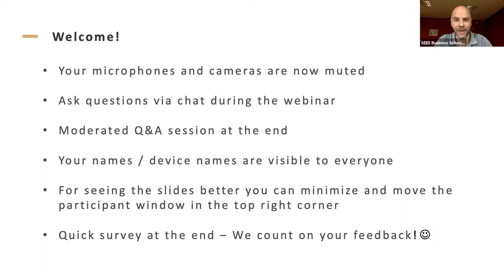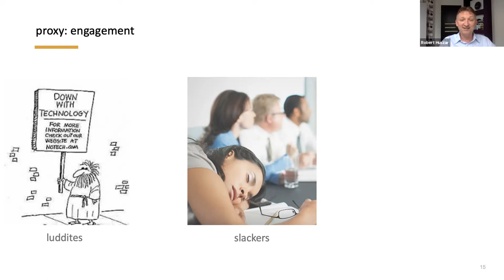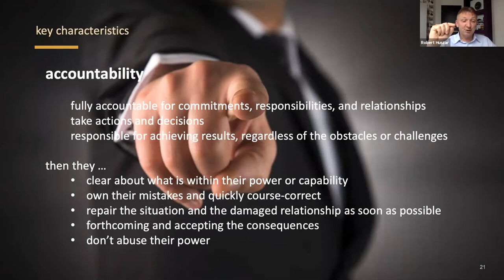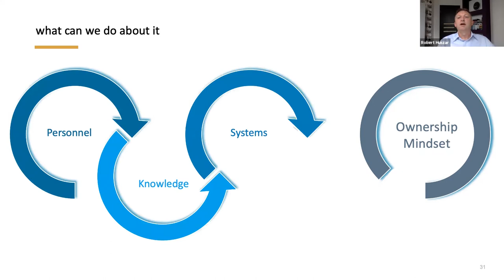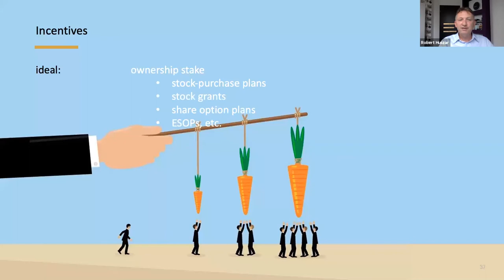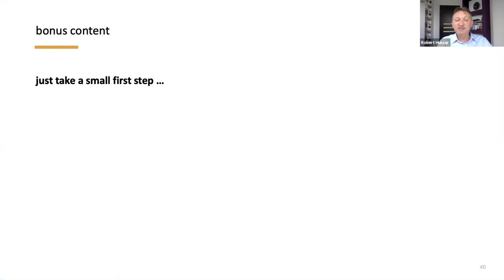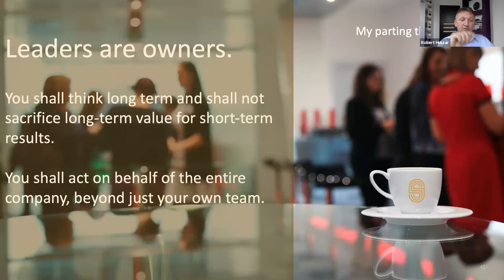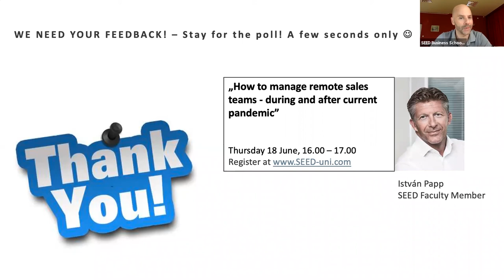SEED Webinars: Behaving as Owners – Ownership Mentality | Róbert Huszár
Lecturer: Róbert Huszár, SEED Faculty

Most people look at their jobs as J.O.B.s, i.e. not much more than the place they spend their time from 9 to 5. (It is of course a slight exaggeration.) Other people however, those behaving as owners make a huge difference (ultimately) in performance.

The difference between the two sets of people is ownership mentality. It is not a talent or a strength, it is not the case that some people inherently have it and some don’t – it can be developed.

And it should be: it is not enough if leaders have it.

This event is a part of our series, in which SEED Faculty shares knowledge and experience every Thursday, at 16.00 and provides practicable insights, tools and advices through these challenging times.

to find out about the rest of the series (and check out the recordings from our previous webinars).